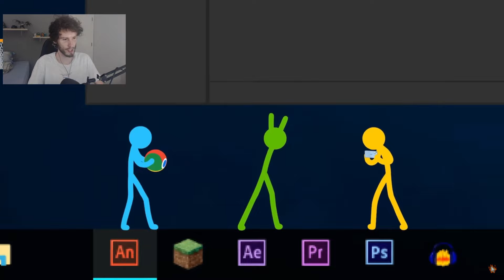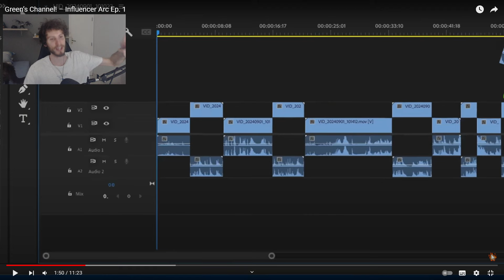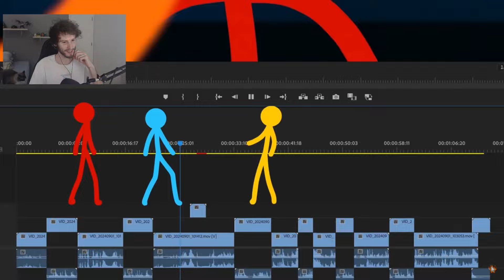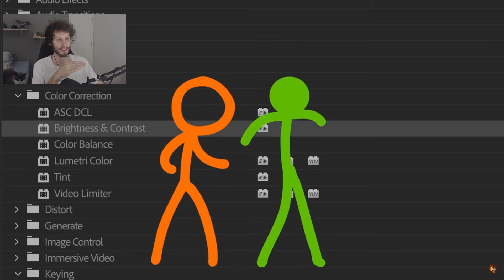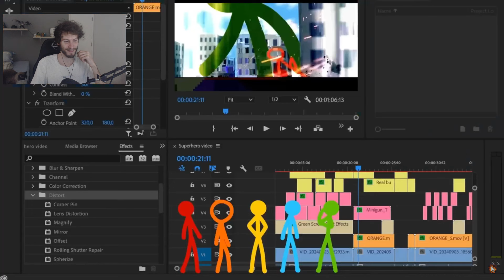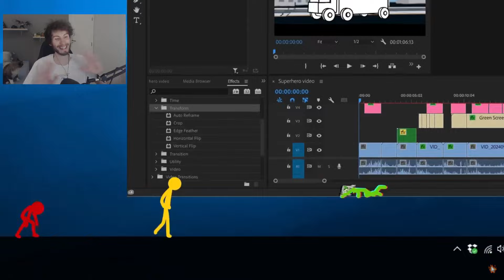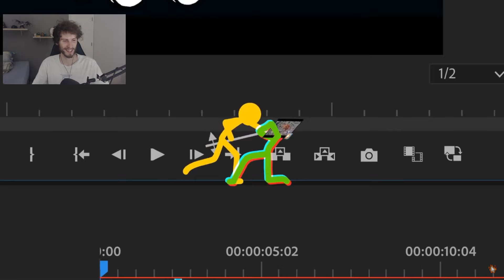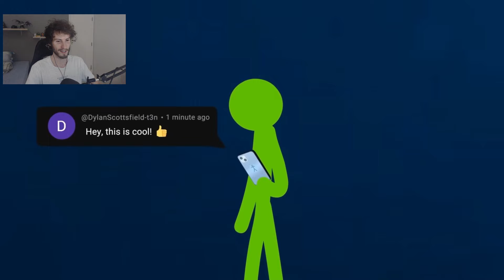Green’s Channel! – Influencer Arc Ep. 1 - Alan Becker | killy reage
Vídeo original: Green’s Channel! – Influencer Arc Ep. 1 - Alan Becker